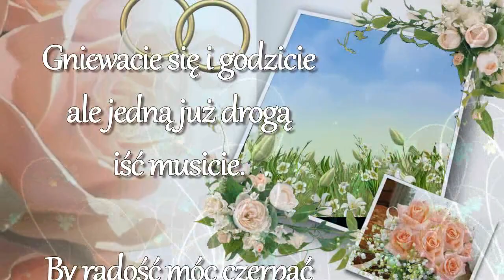5 rocznica ślubu mego syna Grzegorza z piękną Sonią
Świeżą wodę w swoich dłoniach Ci przyniosę
By ugasić Twe pragnienie i tęsknotę
A gdy mrokiem noc otuli nasz łoże
Podaruję wszystkie gwiazdy z nieba złote

Pył odgarnę z drogi, którą idziesz
Będę na tej drodze Twoim drogowskazem
Nie zbłądzimy idąc razem ku marzeniom
Wszystkie szczyty zdobędziemy pnąc się razem
(fragment wiersza Henryka Rynkowskiego)